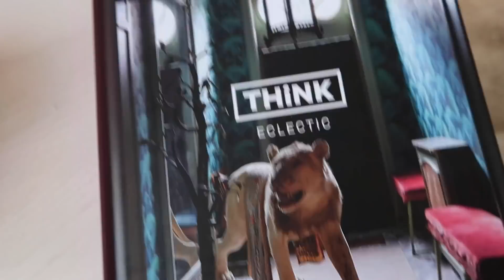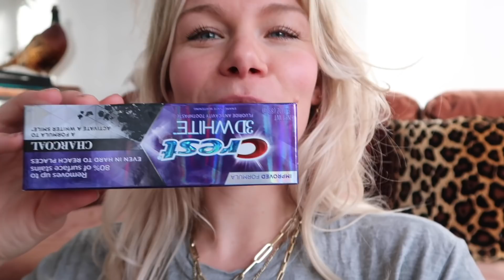TWEEDE EIGEN TASSEN COLLECTIE VOOR COWBOYSBAG RONDBRENGEN & VERJAARDAGSFEEST WEEKVLOG 18 Bobbie Bodt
Hi!❤️ Super leuk dat je naar deze video kijkt! Deze week vier ik mijn verjaardag voor welgeteld drie vrienden haha! En ben ik een soort Santa door heerlijke verwenpakketten inclusief de favorieten van mijn eigen tassencollectie langs te brengen.
Mijn eigen sieraden collectie in 14K goud en natuurlijk de vintage sieraden zijn hier te vinden

Bedankt!

Liefs Bobbie